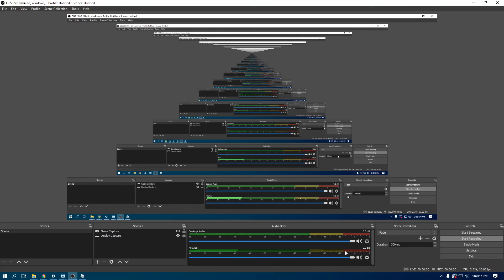What people trade for a marsh plush in Roblox, adopt me